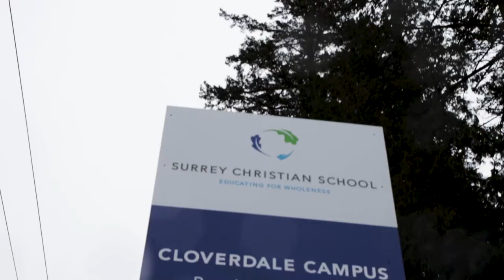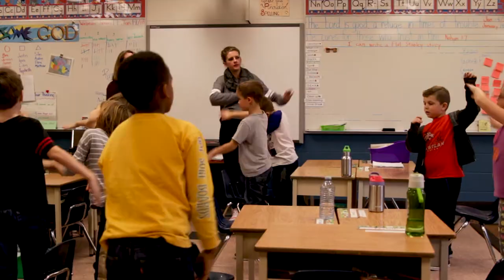Cloverdale Welcome Video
Surrey Christian School welcomes Cloverdale Christian into our family. Made by the SCS Student Video Team.